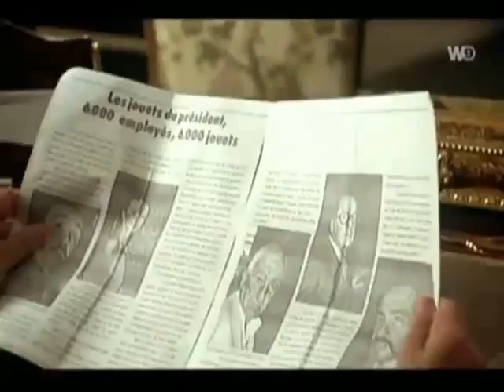Qui est le monstre ?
Celui qui vous dit de baisser votre pantalon ou vous qui montrez votre cul à tout le monde parce qu'on vous l'a demandé. Et si ça devenait tendance ou à  la mode, pour avoir un job, alors là, c'est pas pareil. Seulement, ne vous en plaignez pas.